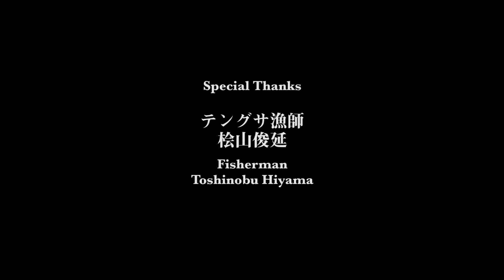【Tengusa Fishing in Izu Oshima】Japanese Fisherman dive and catch seaweed ｜テングサ漁の様子伊豆大島 〜寒天、ところてんの原料〜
"Tengusa"is one of the Japanese seaweed and it is the seaweed to make "Tokoroten"witch is the traditional healthy gelidium jelly.
I ask one of the fisherman Toshinobu Hiyama to follow him all day and how they catch and dry and sell Tengusa in one day.
It was film in one of the Tokyo Islands,Izu Oshima.
Izu Oshima is just 1h45min by ferry from the Takeshiba Bay(Tokyo Bay)and every year lots of tourist visit Oshima to enjoy the nature of Island.

テングサとはところてんや寒天などの原料になる海藻で伊豆大島では毎年4月1日から10月までが解禁となりテングサ漁が行われる。
そんなテングサ漁師の桧山俊延さんにお願いをして一日、テングサがところてんや寒天の原料になるまでを取材した。
伊豆大島は東京竹芝桟橋（東京湾）から東海汽船の高速ジェット船で 1時間45分。
毎年多くの観光客で賑わっている東京の火山島。
特にダイビングやシュノーケルでも人気がある島で一年中ダイビングを楽しめるとしてダイバーも多く見られる。

撮影協力

漁師　桧山俊延
ダイブハウス・タック